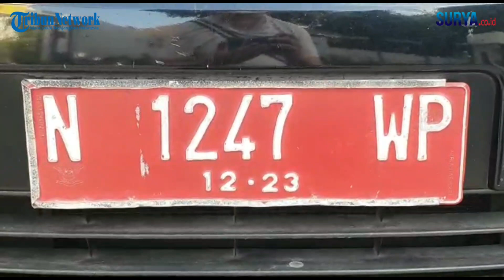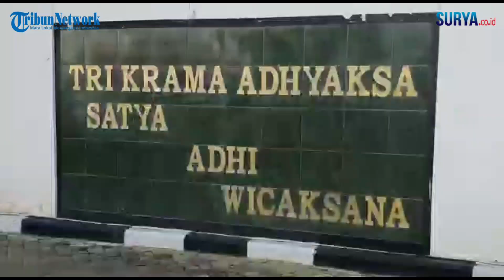Anggota DPRD Kota Pasuruan Dijebloskan ke Penjara, Diduga Palsukan Akta Jual Beli JLU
Video & reporter : Galih Lintartika / zaq

PASURUAN, SURYA - Kejaksaan Negeri (Kejari) Kota Pasuruan menetapkan dua tersangka dalam kasus dugaan tindak pidana korupsi (tipikor) yang membuat Pemkot Pasuruan mengalami kerugian.

Dua tersangka itu adalah S, anggota Komisi I Dewan Perwakilan Rakyat Daerah (DPRD) Kota Pasuruan dari Faksi Partai Kebangkitan Bangsa (PKB) atau mantan Camat Gadingrejo saat pengadaan tanah itu.

S sebagai Pejabat Pembuat Akta Tanah Sementara (PPATS) saat itu. Tersangka kedua EW, staff tersangka S saat Camat Gadingrejo. Keduanya dijebloskan sel tahanan Lapas kelas II B Kota Pasuruan, Senin (11/7/2022) sore.